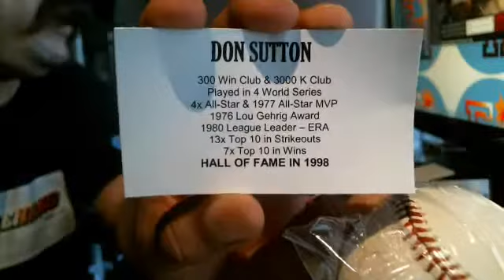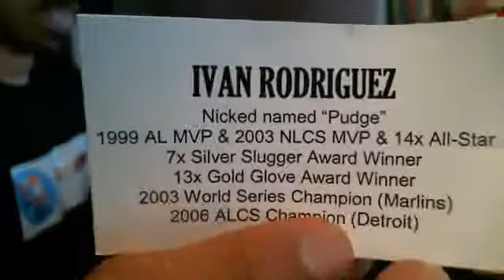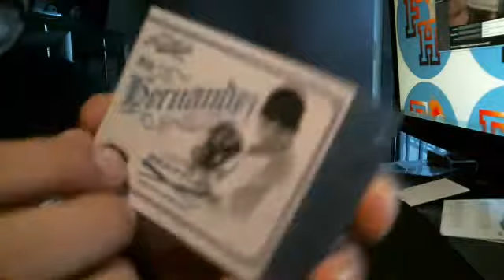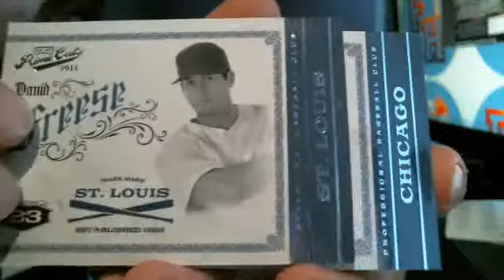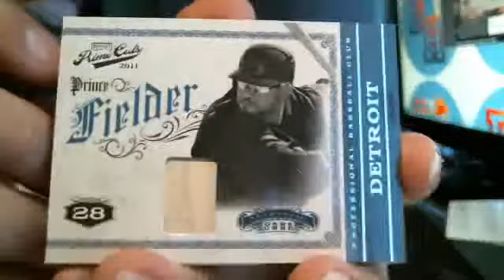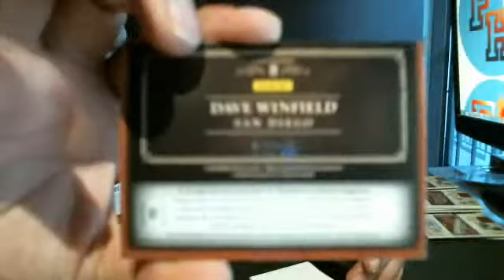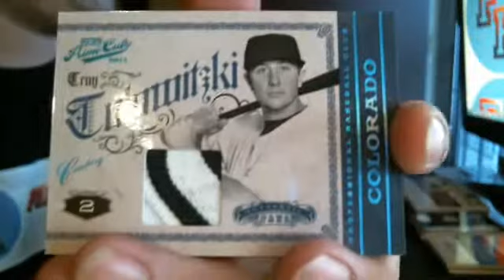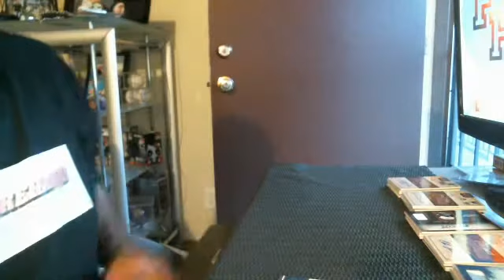2011 Panini Prime Cuts + (2) 2013 Tristar Hidden Treasures Baseball Group Break #6